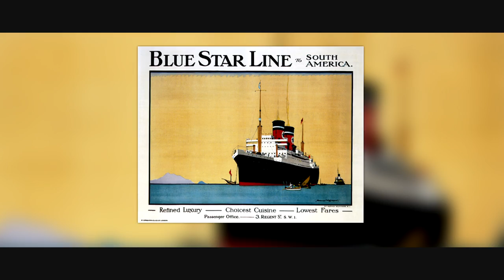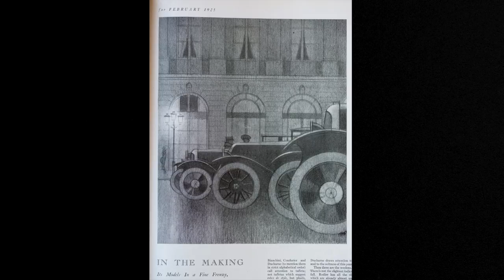English - Bernard Boutet de Monvel - Aboard the SS Avelona - 1929